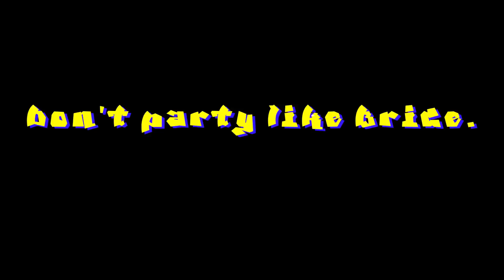Drunkest Guy Ever - Movies